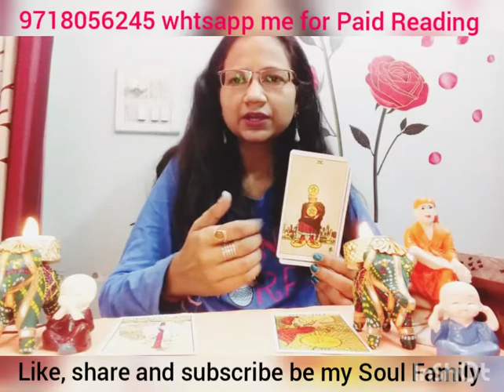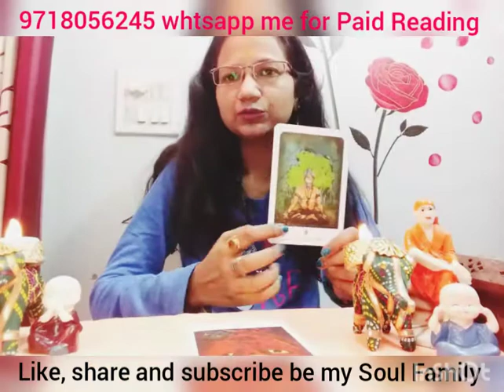Twin Flames journey DF& DM Energy Check by Deepika111 Timeless.part1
Twin Flames Journey what sign, Symptoms you see when you are in Separation with your df/dm. by Deepika111 Timeless.
Thanks to watch. Deepika.Facebook : Deepika Meditation Power. Deepika Meditation Power Page: Deepika Meditation Power.
Deepika Meditation Power If you like any Personal Reading regarding Personal life or